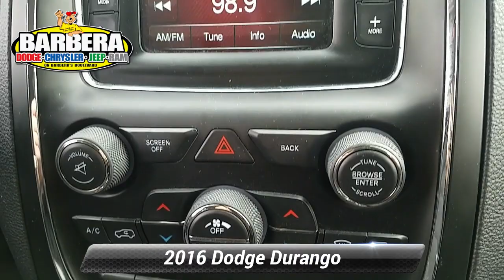Certified 2016 Dodge Durango SXT, Philadelphia, PA 18C3348H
Blending comfort, capability and style, our One Owner 2016 Dodge Durango SXT AWD in Billet Silver Metallic Clear Coat is as good as it gets! Powered by a 3.6 Liter Pentastar V6 that produces 290hp while tied to a class-exclusive paddle shifted 8 Speed Automatic transmission. This awesome All Wheel Drive team rewards you with an impressive 25mpg on the open road with impressive acceleration. Projector headlamps, a distinct grille and a bulked up hood exude attitude and dramatic style.Once inside our SXT, you'll see that the interior is an indulgence for your senses with abundant soft-touch surfaces and bright accents that have been masterfully designed. Complete with full power accessories, cruise control, and tri-zone automatic climate control, this seven-passenger SUV is full of great style and technology. Check out the touchscreen display, crank up the tunes, or make a phone call with Bluetooth all while keeping your hands on the wheel.You and your family will be well-protected with anti-lock disc brakes, stability and traction control, trailer sway control, and an army of airbags. Designed with your family's adventures in mind, this is the perfect formula of beauty, brains, and brawn that you'll experience once you get behind the wheel.

[RLVID:2407:0831606ead8364eb:a3425f7dc689808d:1]